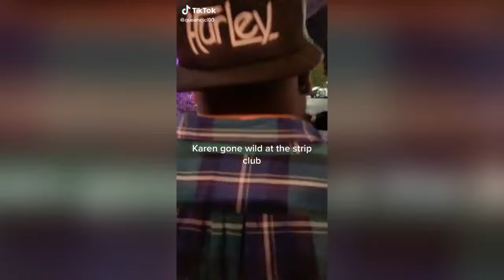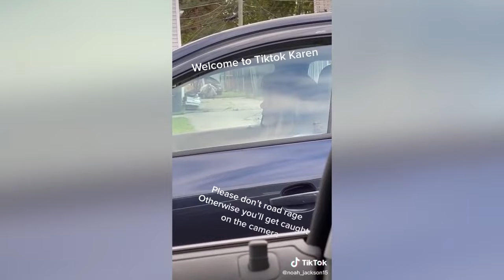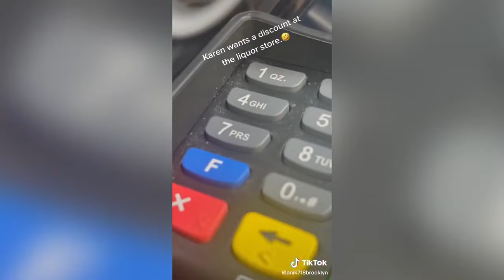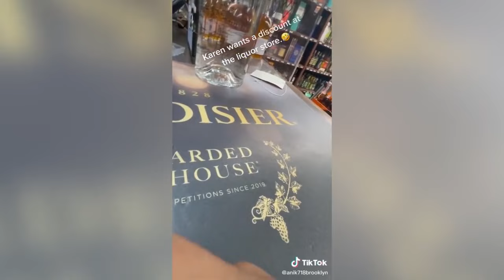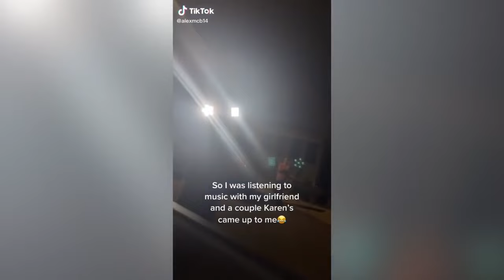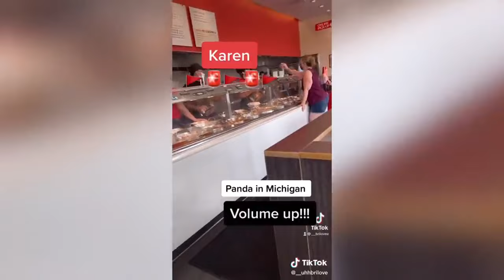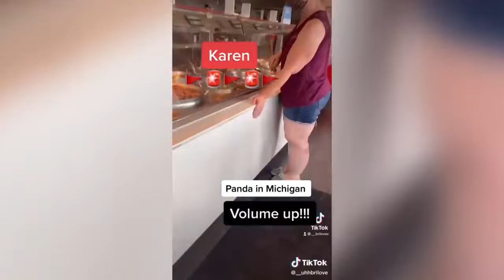WORLDSTAR Karen Fight Compilation #35 | KARENS GONE WILD 2021